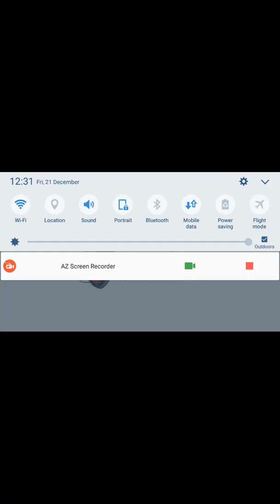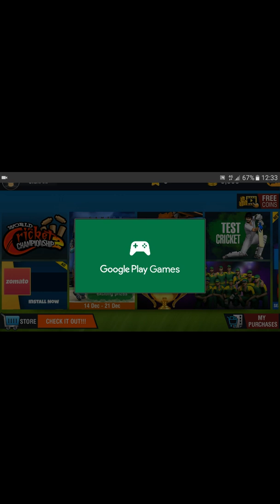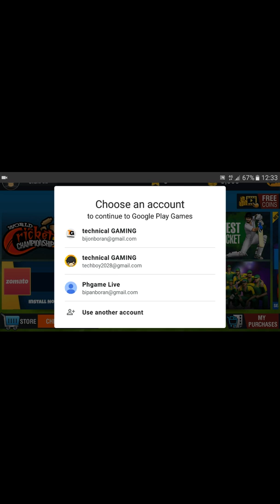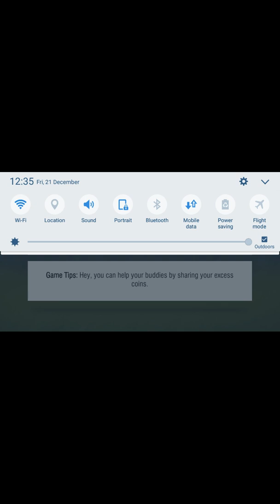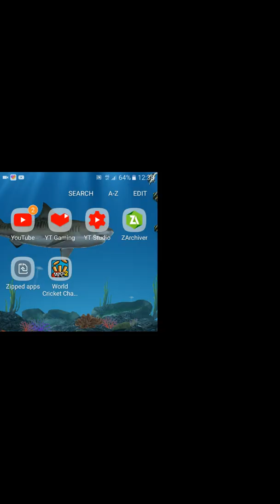Wcc2 new update play store download now play store now full review